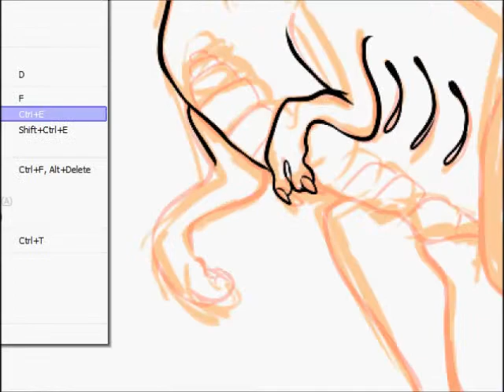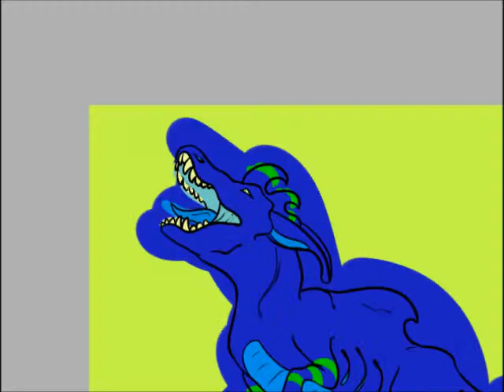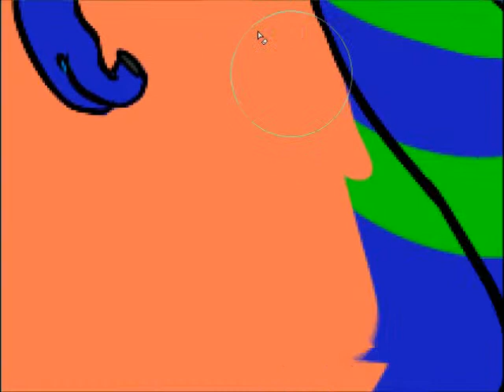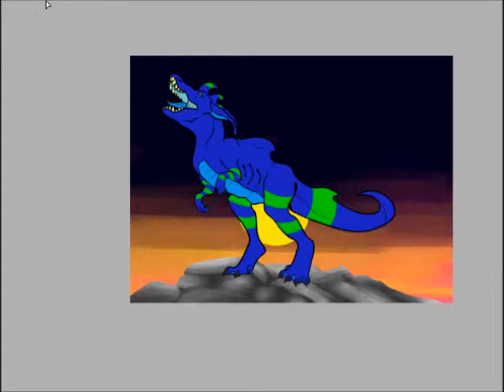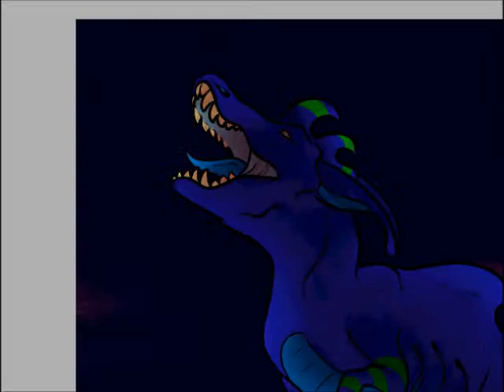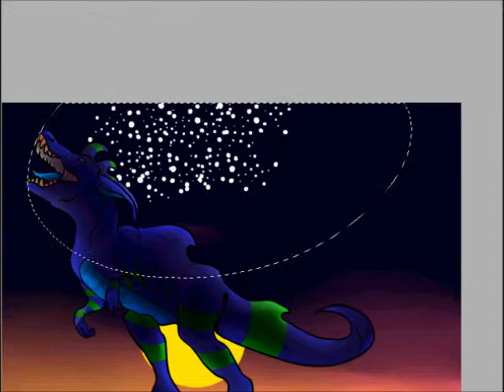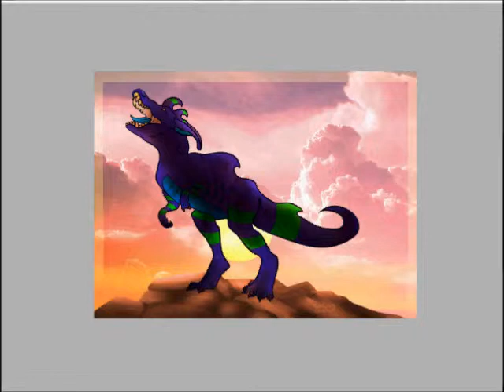trex speedpaint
contest entry for someone on chickensmoothie.com, reptiles aren't my specialty just so you all know lmao
find me as suicideprinter on deviantART + furaffinity
windows live movie maker kept screwing me over so i hope this plays smoothly for you guys

audio is avenged sevenfold - blinded in chains